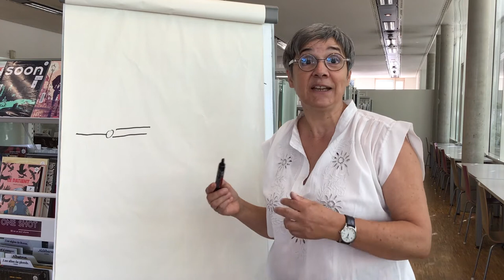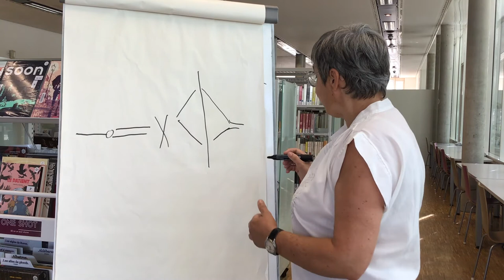BookTube #6 "Louise et Louis" - Bibliothèque municipale de Lyon & Métropole de Lyon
Dans le cadre de l'événement "A corps et à cris", des bibliothécaires de la bibliothèque municipale de Lyon et de la métropole de Lyon vous présentent des documents empruntables dédiés au féminisme.
Dans cette vidéo filmée à la bibliothèque de Gerland, Valérie parle de "Louise et Louis" de Julie Cohen, publié aux éditions Mercure de France.